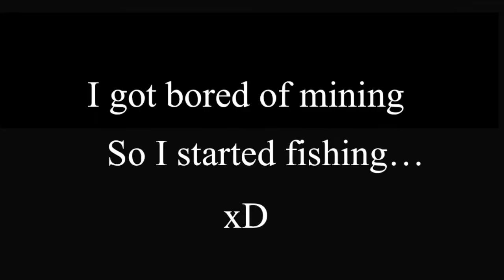Learning To Beat Minecraft VR Ep.2 - Found A Cat, Fish, Not Diamonds!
Was looking for diamonds but I got fish and a cat instead!